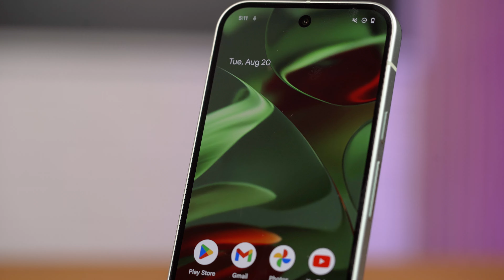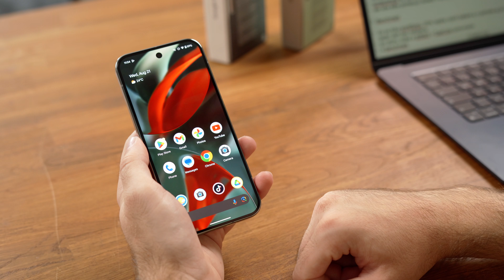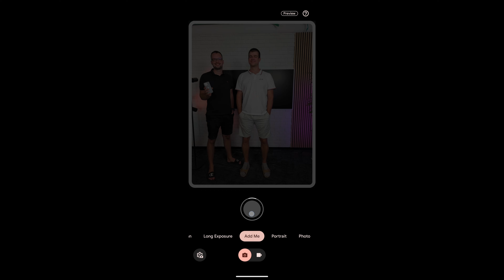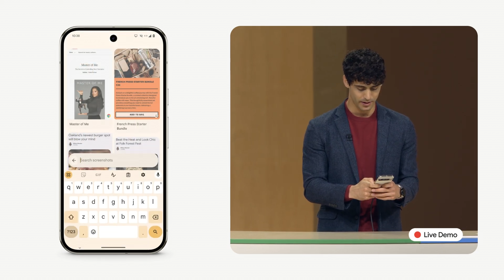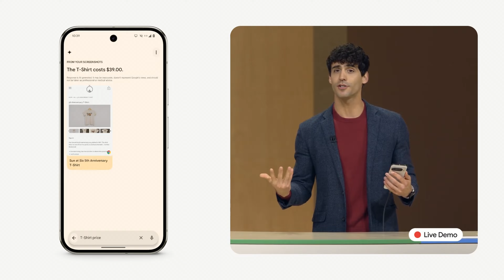ZAHODÍM svoj iPhone? TEST Google Pixel 9 Pro - Konečne to dokázali!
Úprimne, keď sme prvýkrát chytili do ruky nové telefóny Google Pixel 9 a Pixel 9 Pro, ostali sme ohromení. Tieto zariadenia predstavujú ten najčistejší zážitok z Androidu, aký existuje. A teraz je už dostupný aj na Slovensku.

Telefóny majú krásny prémiový dizajn, ktorý konkuruje a dobieha Samsung aj Apple. Prepracovaný systém ukrýva zopár tajomstiev, vychytávok a tiež AI funkcií, ktoré budú Pixelu 9 závidieť všetci ostatní. Do toho sú tu kamery, ktoré sme priamo porovnali s iPhonom 15 Pro. Neuveríte, ako to dopadlo... Aby ste sa dozvedeli všetko, čo treba vedieť najnovšom telefóne Pixel 9, sledujte naše najnovšie video.

Video moderoval Michal Lukačovič
Video nakrúcal a strihal Patrik Tančenko